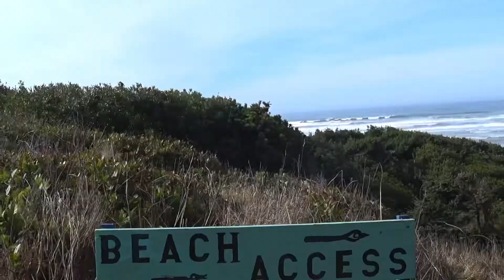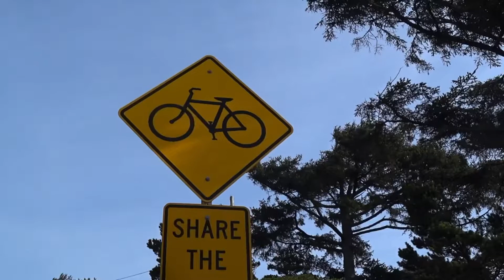MY NEW HOME : How Do I Like It ?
FREE VEP resources and
Van Escape Plan eBook:

WILLIAM BURSON, THE VAN ESCAPE PLAN YOUTUBE CHANNEL AND BOOK/E-BOOK, AND VANESCAPEPLAN.COM MAKE NO WARRANTIES ABOUT THE COMPLETENESS, RELIABILITY AND ACCURACY OF THIS INFORMATION. ANY ACTION YOU TAKE UPON THE INFORMATION ON THIS YOUTUBE CHANNEL, BOOK/E-BOOK, OR WEBSITE IS STRICTLY AT YOUR OWN RISK. WILLIAM BURSON, THE VAN ESCAPE PLAN YOUTUBE CHANNEL AND BOOK/E-BOOK, AND VANESCAPEPLAN.COM SHALL NOT BE LIABLE FOR ANY LOSSES OR DAMAGES, IN CONNECTION WITH ITS USE OF THE FOREGOING.

UNDER NO CIRCUMSTANCES SHALL WILLIAM BURSON, THE VAN ESCAPE PLAN YOUTUBE CHANNEL AND BOOK/E-BOOK, AND VANESCAPEPLAN.COM BE LIABLE IN ANY WAY FOR ANY CONTENT, INCLUDING BUT NOT LIMITED TO, ANY ERRORS OR OMISSIONS IN THE CONTENT, OR FOR ANY LOSS OR DAMAGE OF ANY KIND INCURRED AS A RESULT OF ANY CONTENT COMMUNICATED ON THIS YOUTUBE CHANNEL, BOOK/E-BOOK, OR ACCOMPANYING WEBSITE, WHETHER BY WILLIAM BURSON OR A THIRD PARTY.

IN NO EVENT SHALL WILLIAM BURSON, THE VAN ESCAPE PLAN YOUTUBE CHANNEL AND BOOK/E-BOOK, AND VANESCAPEPLAN.COM BE LIABLE FOR ANY SPECIAL, INDIRECT OR CONSEQUENTIAL DAMAGES OR ANY DAMAGES WHATSOEVER RESULTING FROM THE LOSS OF USE, DATA OR PROFITS ARISING OUT OF OR IN CONNECTION WITH THE AVAILABILITY, USE OR PERFORMANCE OF ANY INFORMATION COMMUNICATED ON THE FOREGOING YOUTUBE CHANNEL, BOOK/E-BOOK OR WEBSITE.